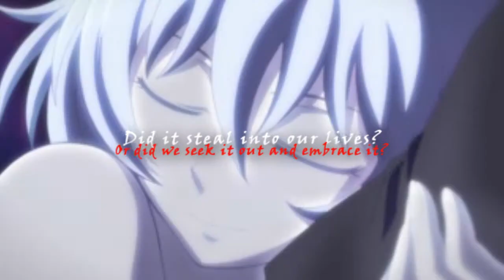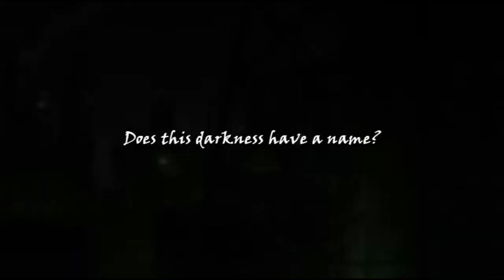This darkness has a name.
Just up for a bit for something